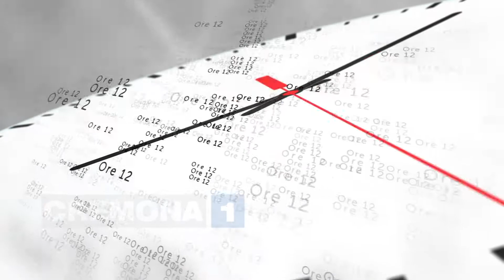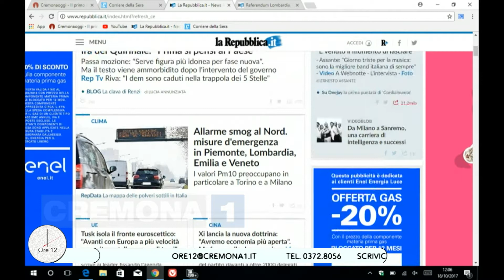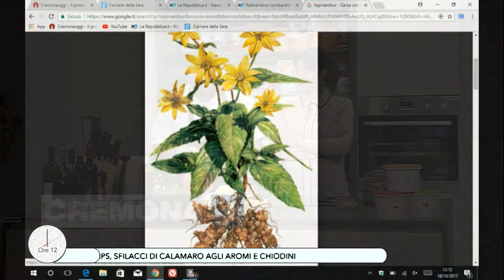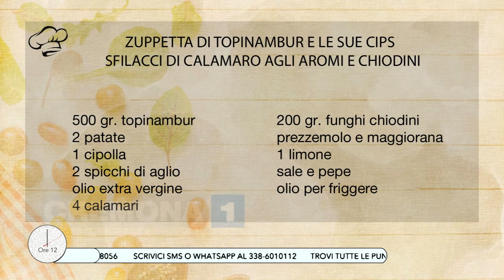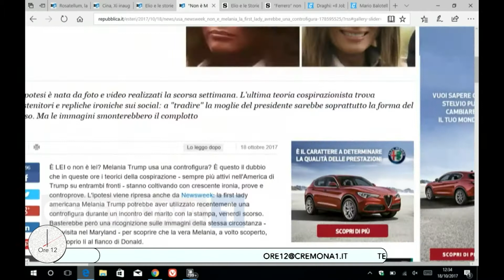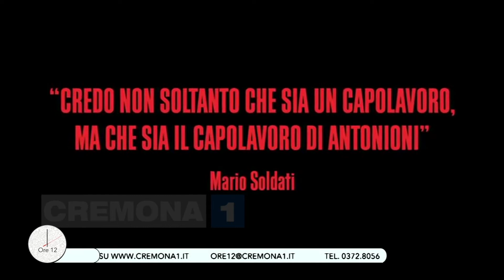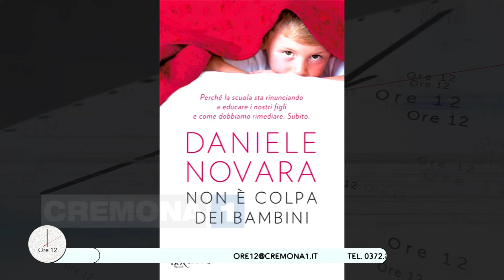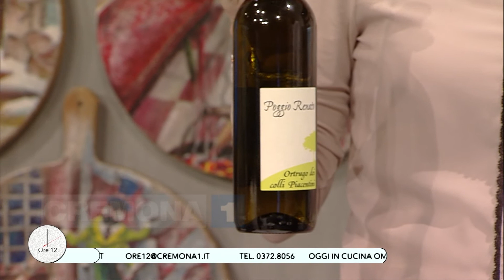Ore 12 del 18 ottobre 2017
OGGI IN CUCINA OMAR TORRESANI CON ZUPPETTA DI TOPINAMBUR CON SFILACCI DI CALAMARO E FUNGHI CHIODINI. I 10 ANNI DELLA MAURO MORUZZI JUNIOR BAND CON GIOVANNI GRANDI E GIUSEPPE CORBARI. PER LA RASSEGNA CINEMA RITROVATO GIOVANNI SCHINTU DI CINEFILO. DANIELE NOVARA PRESENTA IL SUO NUOVO LIBRO "NON E' COLPA DEI BAMBINI"